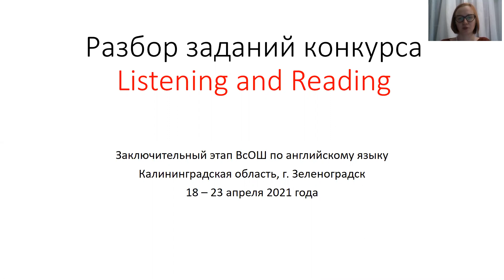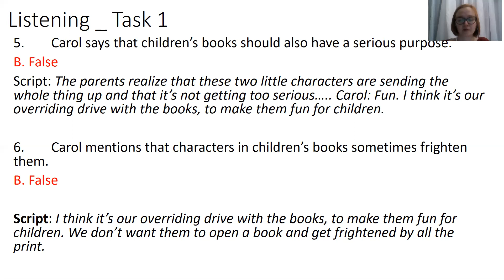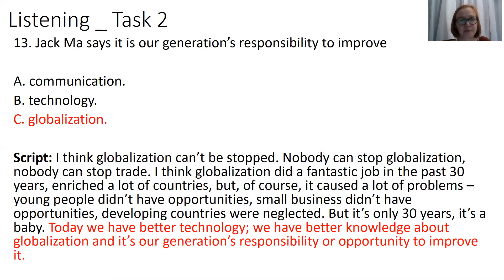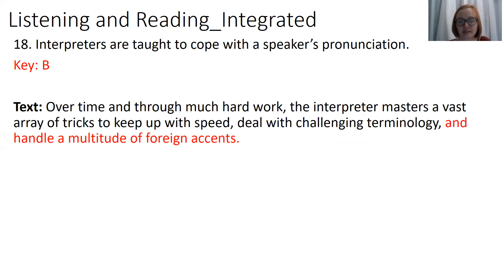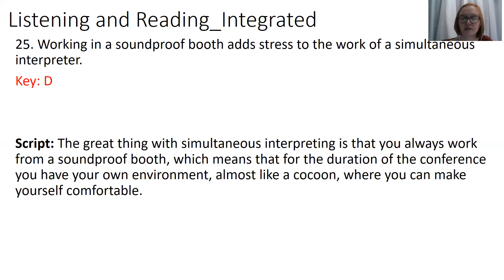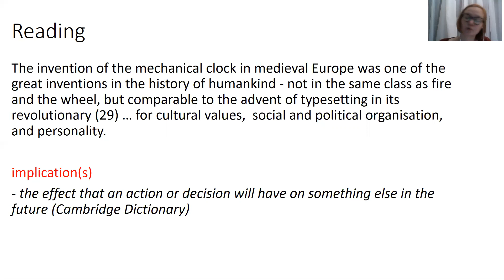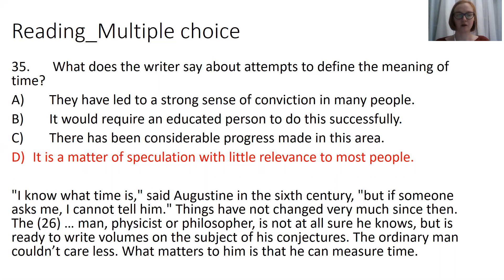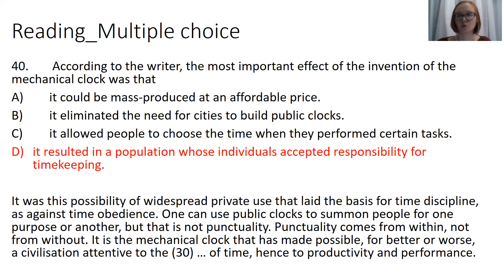Listening and Reading